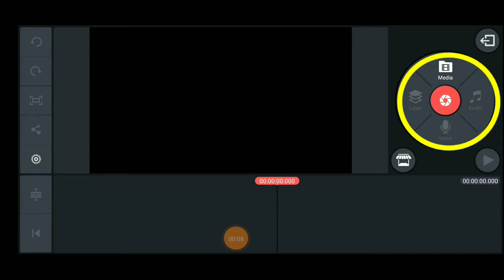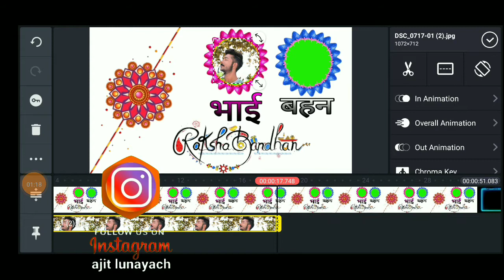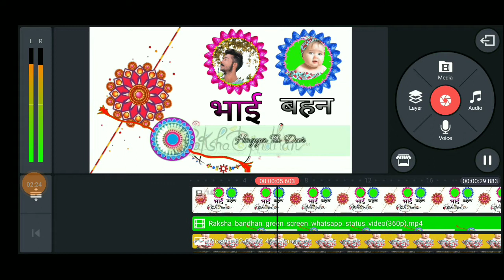How to make raksha bandhan status in Kinemast 2020 /Raksha bandhan status / रक्षा बंधन स्टेट्स_____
1) How to make raksha bandhan status in kinemaster
2) How to make raksha bandhan photo status
3) How to make raksha bandhan status in mobile
4) Raksha bandhan status kse bnaye
5) Happy Raksha Bandhan
6) How to use kinemaster

Status link🔗.

Follow💗💗💗💗💗 me

Kinemaster kse chlaye, kinemaster kse use kre, status kse bnaye, raksha bandhan status kse bnaye, kinemaster me status kse bnaye, kinemaster me raksha bandhan status kse bnaye,